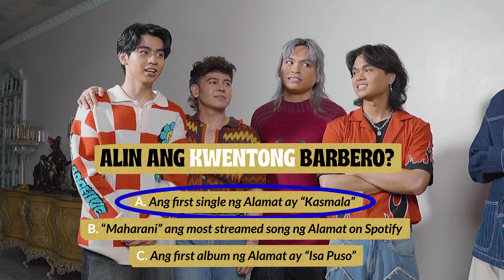Alin ang kwentong barbero?! with The Juans and Alamat!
Gaano kaya nila kakilala ang bawat isa?! Mahuhulaan kaya nila kung alin ang katotohanan at ang kwentong barbero?!

Sabay sabay nating alamin!